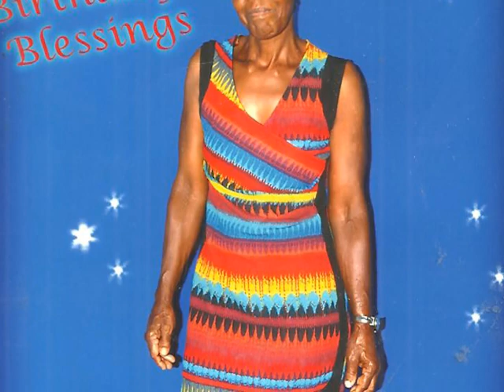Norwest Donovan Life in Photos